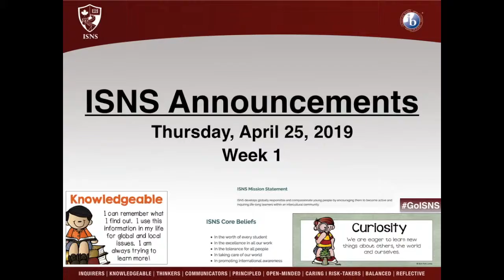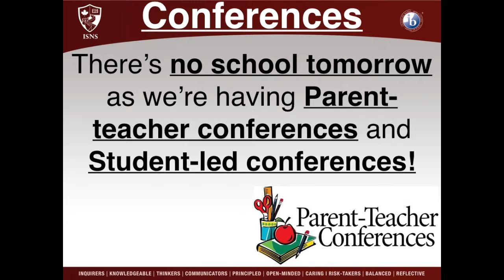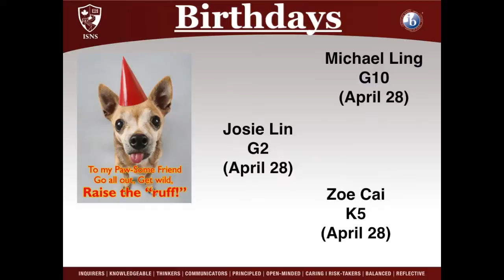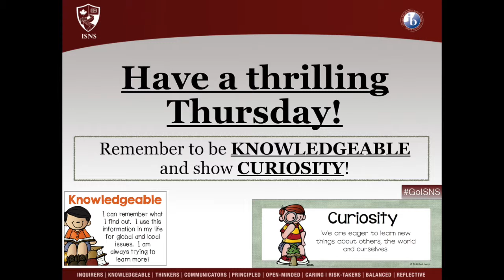April 25, 2019 Announcements